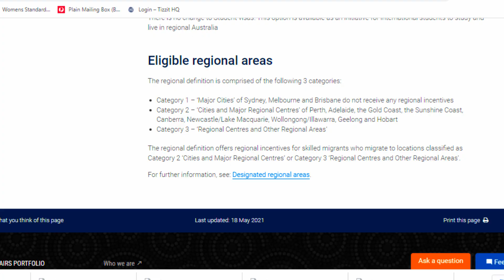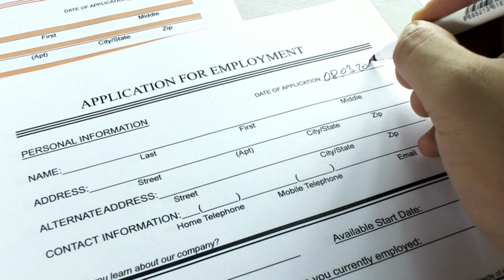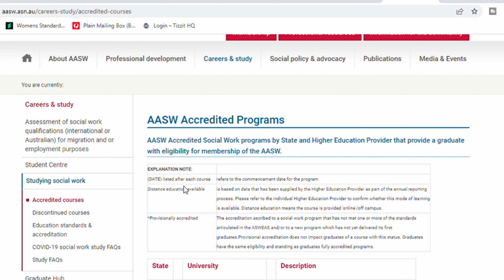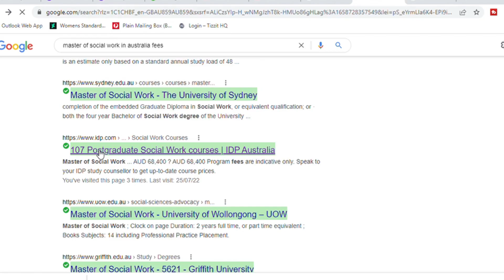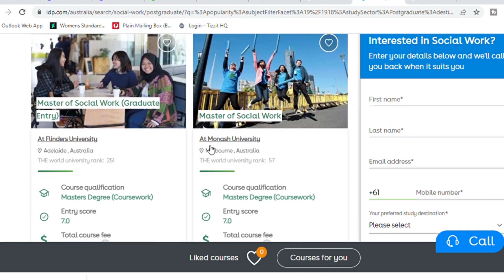Study SOCIAL WORK in AUSTRALIA for PERMANENT RESIDENCY - No extra licensing required!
If you are considering the study pathway toward becoming a Permanent Resident in Australia, you can't go wrong with Social Work!

What's more is that you will NOT need to fulfil any extra licensing requirements in addition to your studies to qualify as a Social Worker or for PR purposes. Your Bachelor or Master of Social Work is sufficient!

I hope this video helps you in your considerations of what course to study.

RELEVANT LINKS MENTIONED IN THIS VIDEO

Helpful playlist on this channel regarding Social Work education, practice and migration